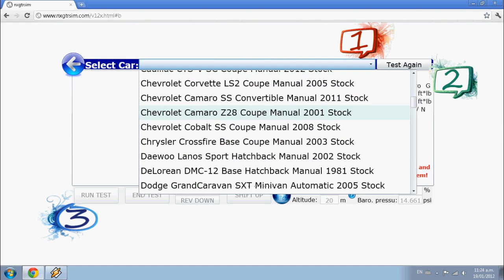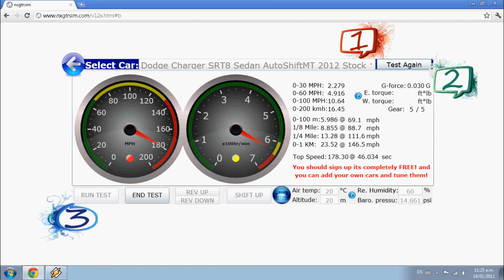Dodge Charger SRT8 + 180 mph (nxgtrsim)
Performance Simulation for Dodge Charger at + 180 mph top speed